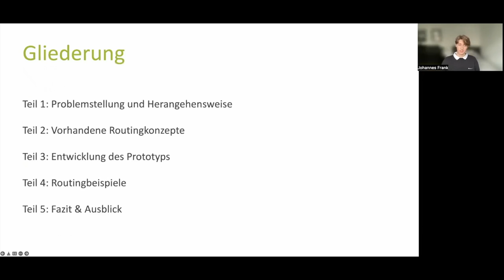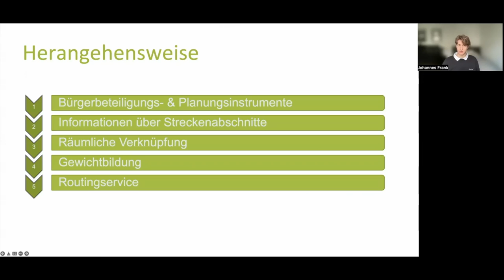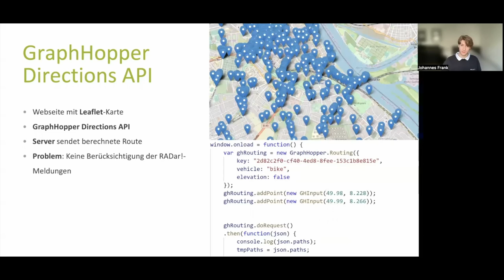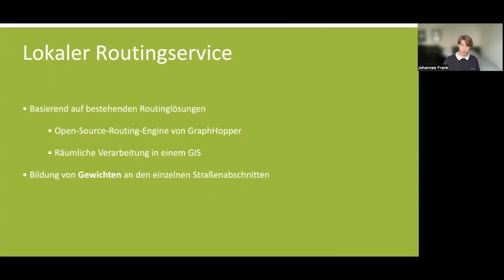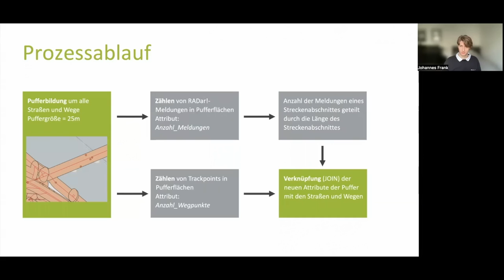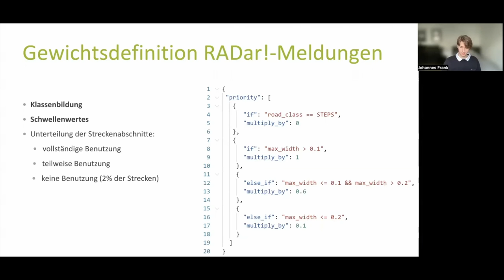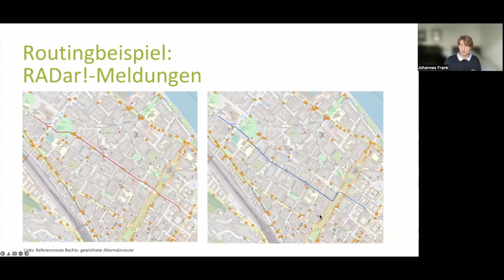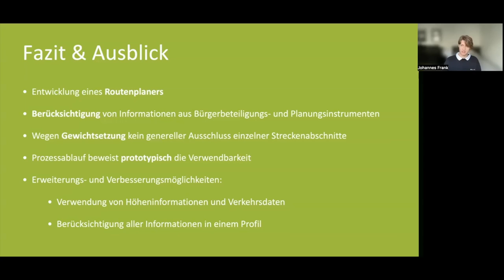2022 - Verwendung von gesammelten Informationen aus bürgerschaftlichen Engagements bei der Routenpla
In unserem Vortrag werden wir einen prototypischen Prozessablauf vorstellen, wie auf Basis von Offenen Daten und Open Source Software eine Fahrradroutenplanung um die Informationen aus bürgerschaftlichen Engagements angereichert werden kann.

In einigen Städten und Kommunen existieren sie bereits: Mängelmelder oder digitale Werk-zeuge für die Verkehrswende. Die Portale haben dabei das Ziel, dass dort in einer einfachen Art und Weise beispielsweise Schlaglöcher oder riskante Verkehrsführungen in der vorhandenen Radinfrastruktur oder auf Fußgängerwegen gemeldet werden können. Im Normalfall werden die Informationen von engagierten Bürgern freiwillig erfasst und in den Portalen an-schließend auf einer Karte visualisiert. Betroffene Gemeinden haben dadurch die Möglichkeit auf die Meldungen zu reagieren und, falls erforderlich, Maßnahmen zu ergreifen. Weitere Möglichkeiten, die gesammelten Informationen beispielsweise direkt bei der Ermittlung einer Fahrradroute oder Fußgängerweg zu verwenden bzw. zu berücksichtigen, bestehen nicht.

In unserem Vortrag werden wir einen prototypischen Prozessablauf vorstellen, wie auf Basis von Offenen Daten und Open Source Software eine Fahrradroutenplanung um die Informationen aus bürgerschaftlichen Engagements angereichert werden kann. Neben der Vorstellung der verwendeten Geodaten und Informationen, wird die Integration in der Routing Software präsentiert. Die in unserem Falle genutzten Informationen sollen die Routenplanung sowohl positiv wie auch negativ beeinflussen können. Anhand von verschiedenen Beispielen wird der vorgestellte Prozess mit seinen Vor- und Nachteilen diskutiert. Der Vortrag schließt mit einem einen Ausblick auf mögliche Optimierungen und Überarbeitungen ab.